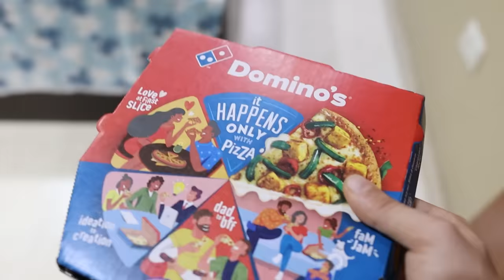Eating Favorite Cartoon Food For 24 Hours! | Part 2